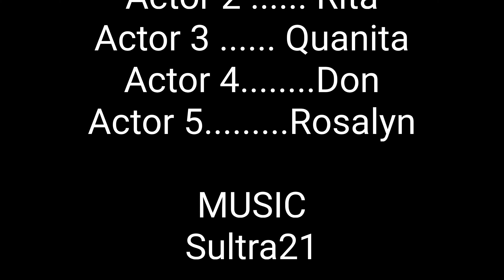New Family ep3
when relationships end but friendships don't